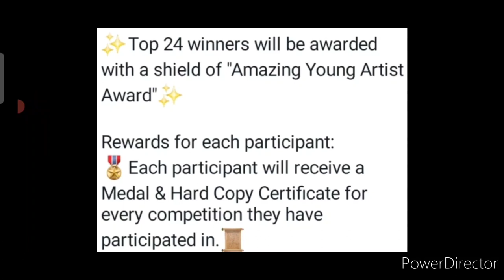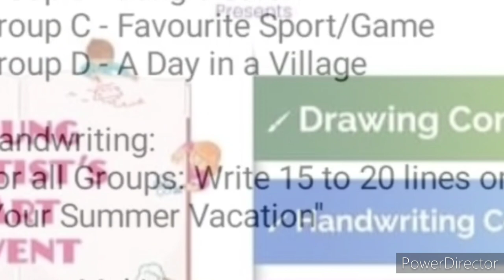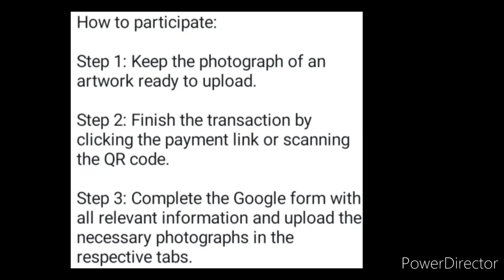24 Winners Shield🛡️All Participants Get Medal🏅More Prizes🏆🥇Online Competition🥰Handwriting & Painting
24 Winners Shield🛡️All Participants Get Medal🏅More Prizes🏆🥇Online Competition🥰Handwriting & Painting

3 Best A4 size Drawing books set in affordable amount